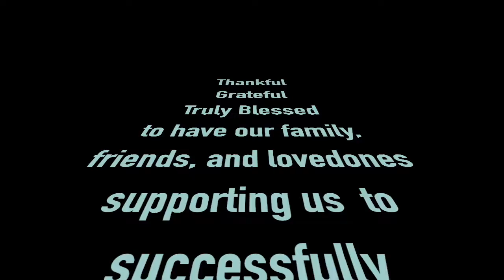Fremont 2 Slideshow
January 22, 2022 Graduation
Unitek College Fremont
Vocational Nursing